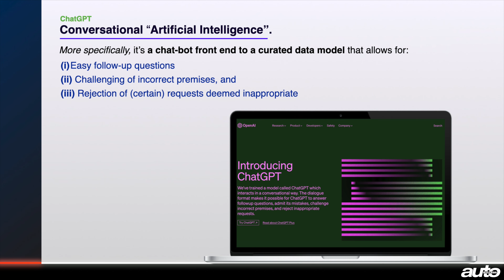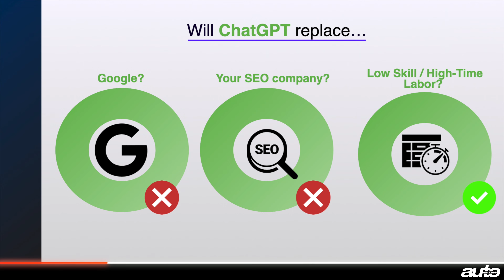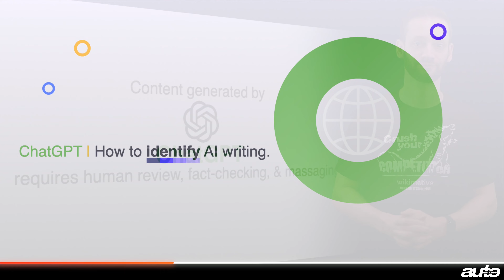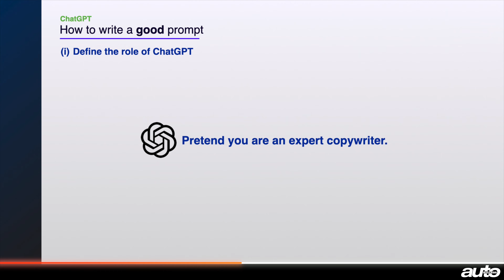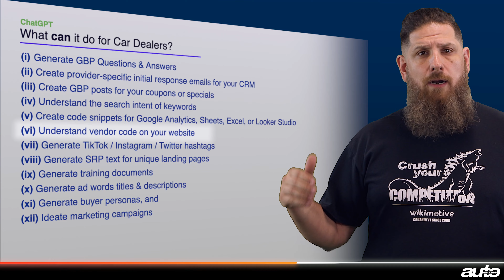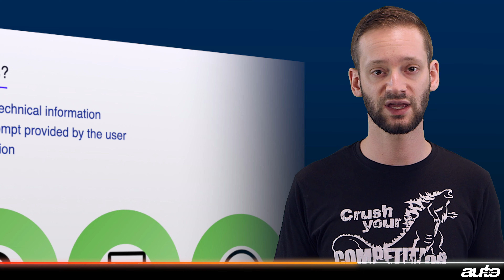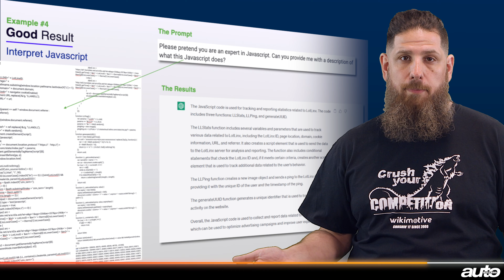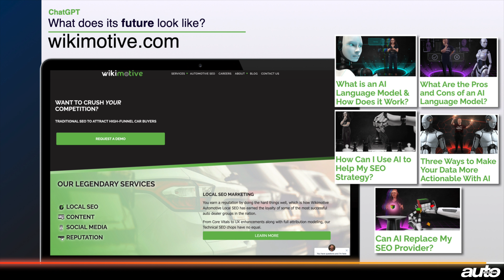ChatGPT video workshop - AutoSuccess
Designed specifically for automotive dealers and marketers, and co-presented by Zach Billings (Wikimotive co-founder and VP of sales) and Angus Fox (lead analyst, ThinkBetter Marketing), this workshop aims to demystify ChatGPT conveying its strengths, shortcomings and best practices in the form of promise, perils and prompts.